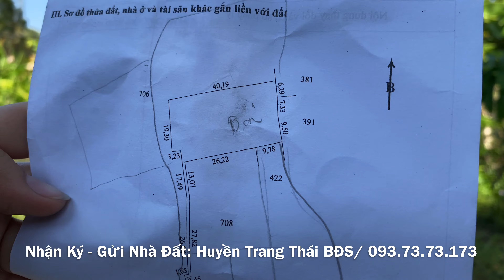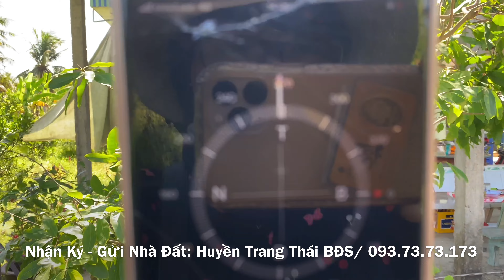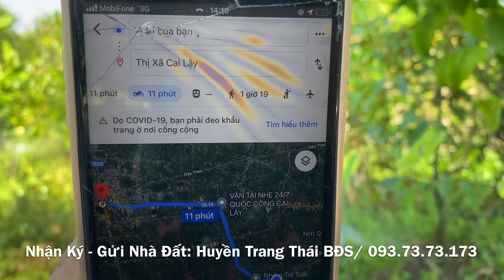T659❤️🌸 Bán Đất Vườn Giá rẻ 1000m2 giá 550tr ở xã Phú Qúy, Thị xã Cai Lậy Tiền giang. #0937373173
Bản quyền thuộc về Huyền Trang Thái BĐS